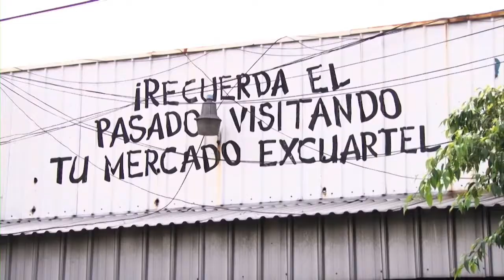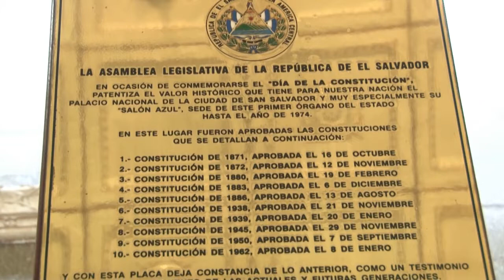Historia de la Asamblea Legislativa de El Salvador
Conozcamos algunos datos de la historia de la Asamblea Legislativa de El Salvador.